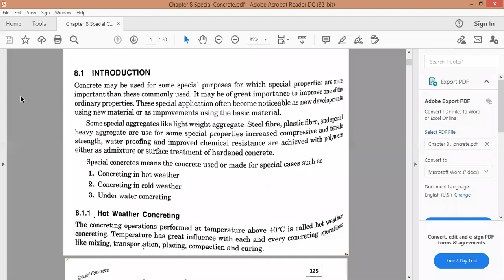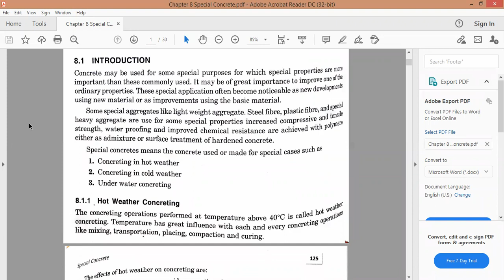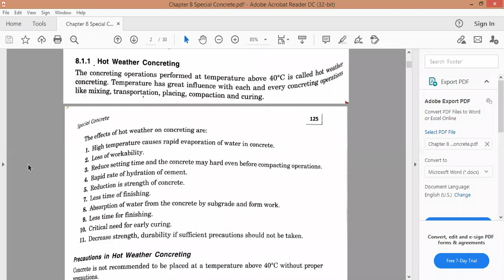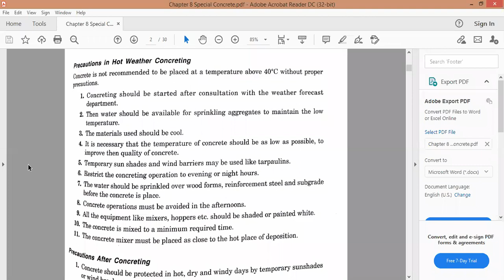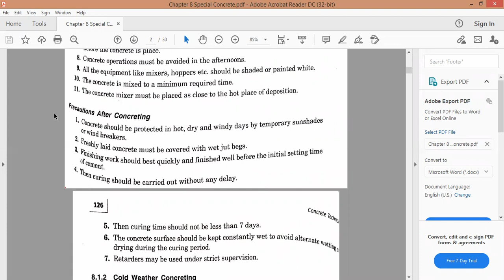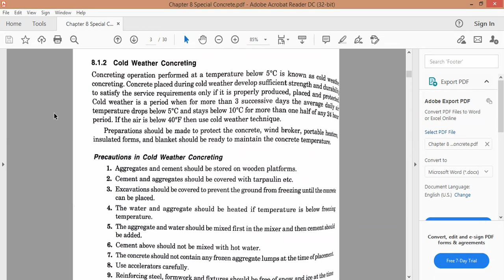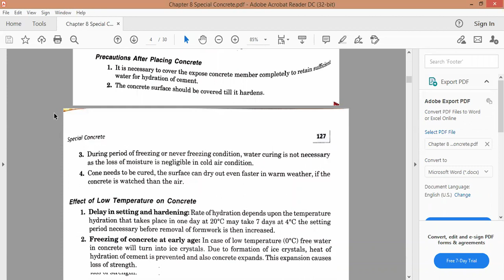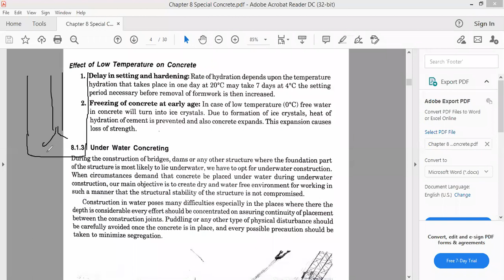Concrete Technology Chapter 8 Special Concrete Part 1